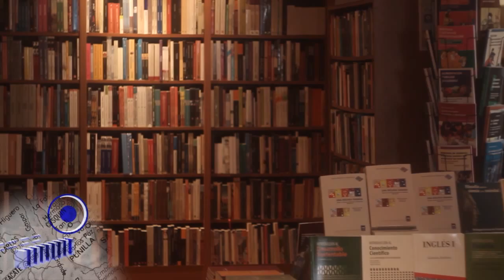.Córdoba.ar - Nueva librería de EDUVIM en Villa del Rosario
Informe del programa de televisión .Córdoba.ar, emitido el 21 de noviembre de 2015.